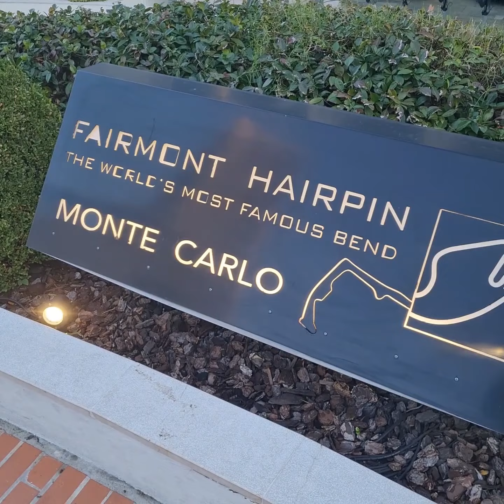Two attractions in Monaco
Monaco is the second smallest country in the world, but  also the richest in terms of per capital income.This is not just due to the balmy weather of the French Riviera but also because of a friendly tax regime due to which some of the wealthiest people choose to reside here. Many profitable companies like to register themselves in Monaco for the same reason.

Monte Carlo Hairpin Bend

I am a graduate in Economics Honours from Hindu College, Delhi University, and post-graduate from JNU. I worked as a journalist in The Times of India for over 12 years. I branched out as an independent writer and have written for or represented several leading newspapers and news agencies around the world such as The New York Times, Asia Times, Newsbase, Interfax and The Straits Times. I have been a Consultant for institutions such as World Bank, Control Risks. Currently, I produce news and market intelligence reports for my clients.I follow and invest in the stock markets. My interests include golf and water sports. I represented Delhi state in Kayaking.